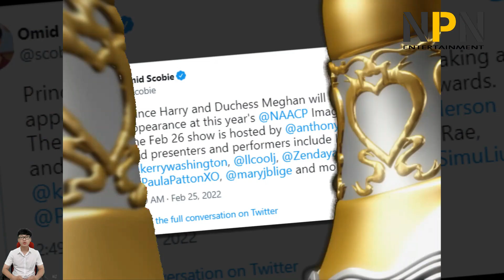Meghan and Harry's fans excited as Duchess of Sussex shares wonderful news | NPN Entertainment